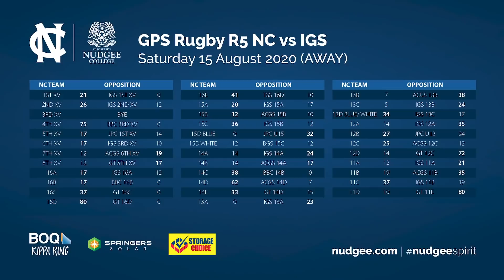Nudgee Rugby Review Show - Episode 4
On this week’s show - the premiership’s giant-killing Ipswich Grammar School are in town to battle Nudgee in the wet, we go around the grounds with some stunning action from every age group in the rugby program during a weekend of fast-paced running rugby, we profile a young whistleblower from the Under 14Bs in Jack McBride, we have a new segment that asks some Curly Questions and Match Day Highlights from the main game.